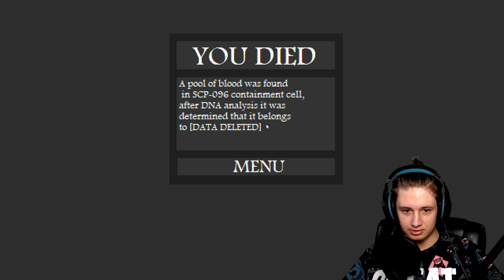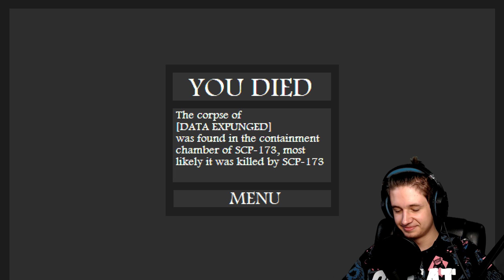NAJŁADNIEJSZA PIXELOWA GRA O SCP NA ŚWIECIE! | SCP 2D Breach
No może po prostu ładna xD
Rozwiń Opis!

ZAZNACZ DZWONEK 🔔

💰 Wspieranie Kanału (Na prawo opcja Wesprzyj)